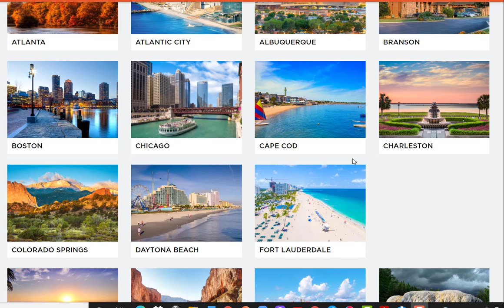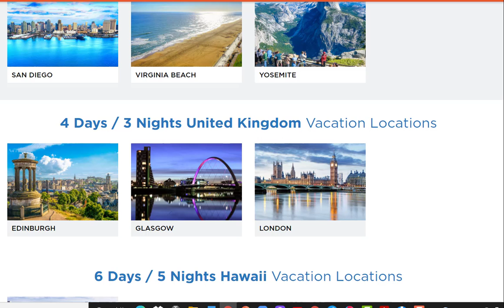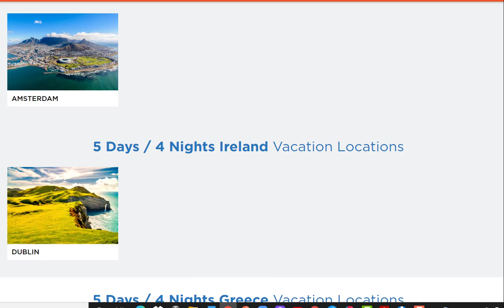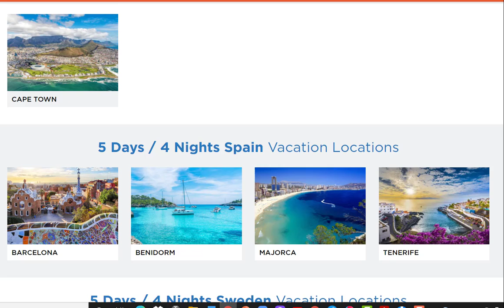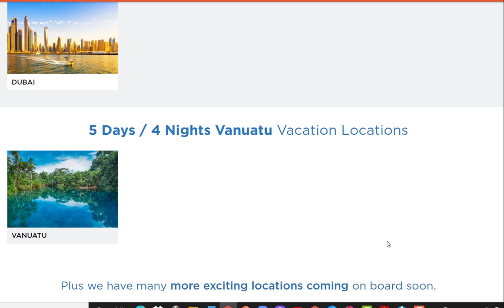Trip destinations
Get a free trip when you sign up for any of my infotmation technology certification prep courses. Check out this video for trip destination.